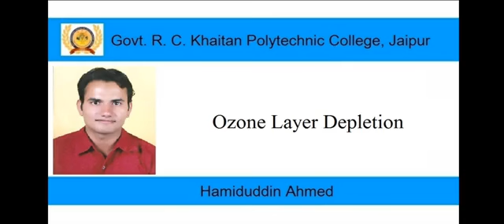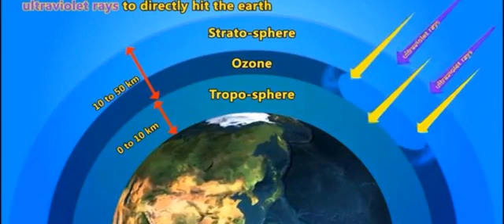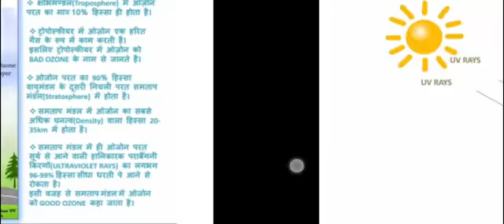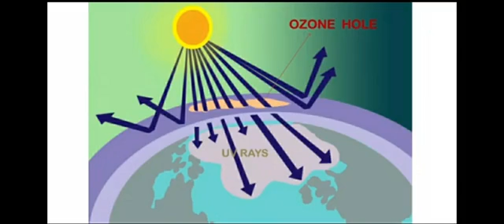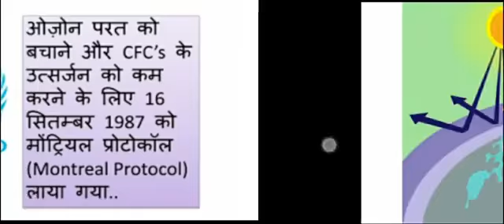Ozone Layer Depletion || MP 301 || By Hamiduddin Ahmed